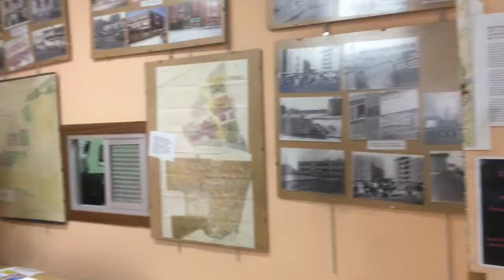Visita AAVV Villa de Vallecas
Madrid 22 abril 2019